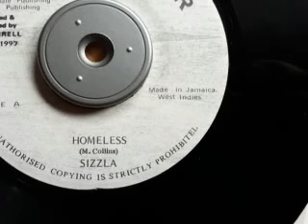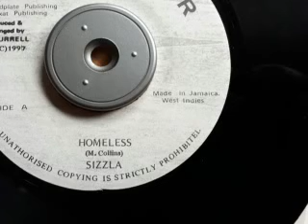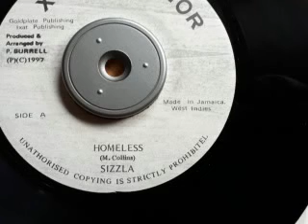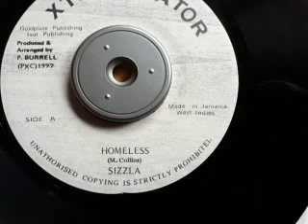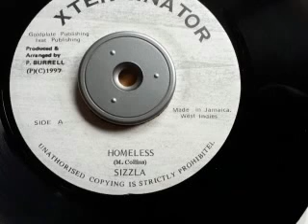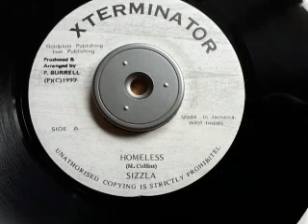Sizzla Homeless Extended Dub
Homeless extended dub mix played by DJ Rootless

7'' disco 45 Exterminator record label